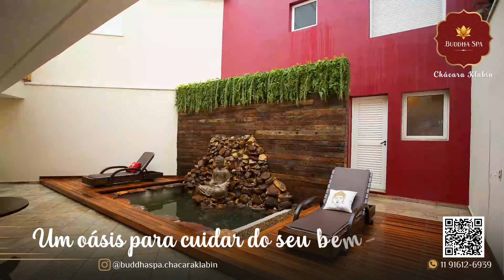Buddha Spa Chácara Klabin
Produzido por Sacchi Comunicação Integrada.